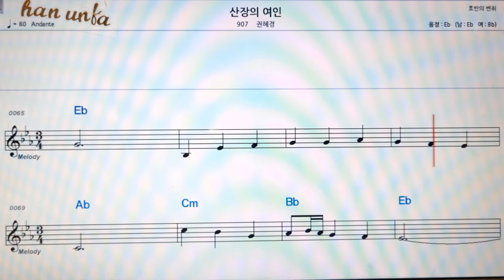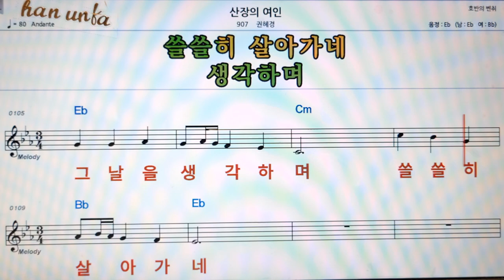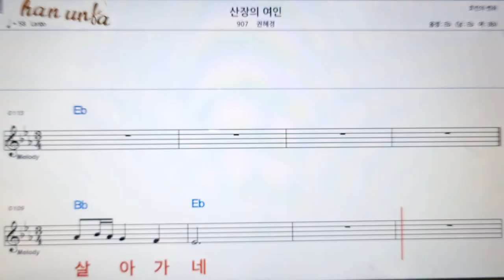산장의 여인/권혜경👍노래 반주, 코드 악보,가라오케💋Karaoke*Sheet Music*Chord*MR